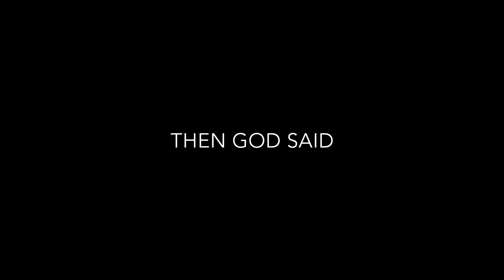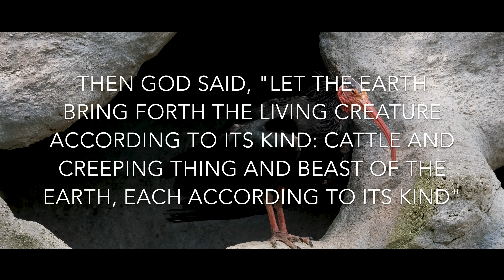Genesis Creation In Action Part 1 *Watch it to The Very End on a Large Screen Set to 1080HD*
1.

3.  SHARE with others to spread the word

This ministry is dedicated to winning souls for the glory of God.

We would like to thank all those who have donated to this ministry to help us to show the love of God.